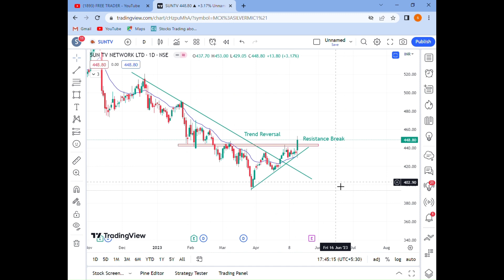Swing Stock of the Day